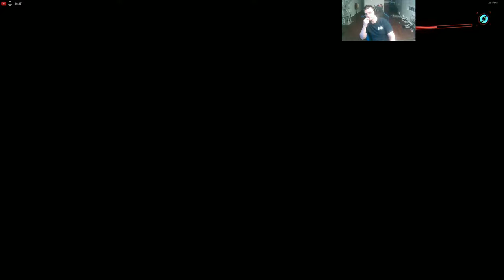Let's Play Cyberpunk 2077 part 7 - Finding A Confidante